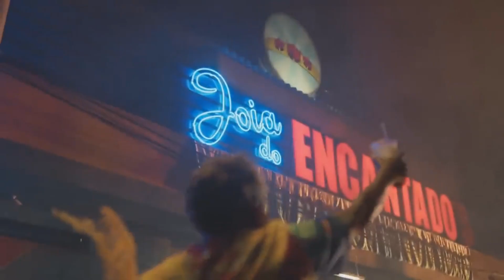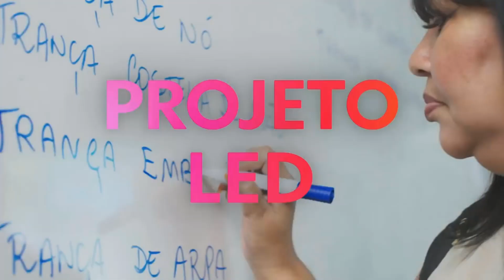Chamada da PROGRAMAÇÃO 2023 da GLOBO com BBB 23, Libertadores, Linha Direta e Todas as Flores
Chamada especial com os principais produtos e atrações da programação 2023 da Globo com novas novelas, séries, esporte, entretenimento e jornalismo.